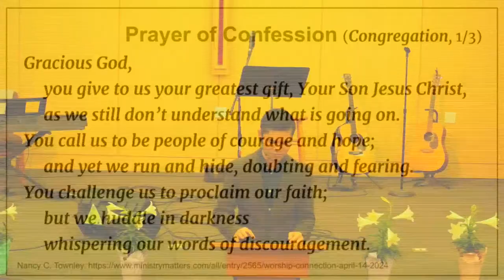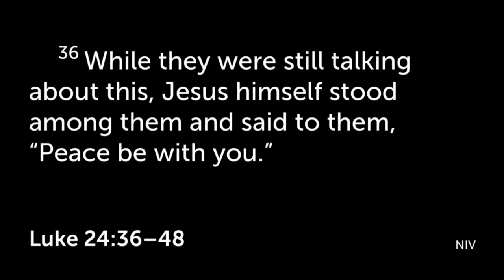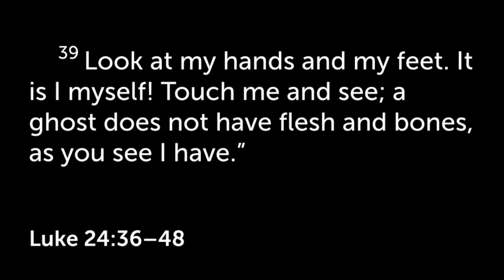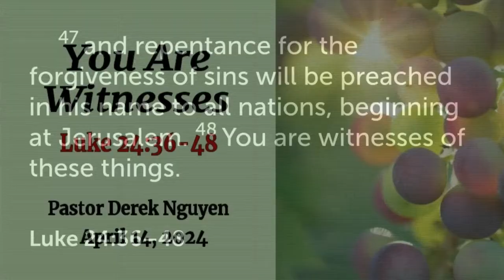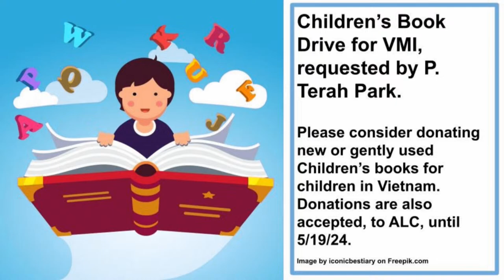ALC Sunday Worship 2024/04/14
"You Are Witnesses"
Luke 24:36-48
Pastor Derek Nguyen
Abundant Life Community (ALC) of Korean United Methodist Church of San Diego (KUMCSD)
Christian Copyright License International Account Number: 1972514